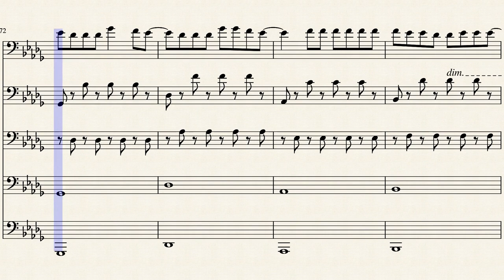Someone You Loved Trombone Quintet